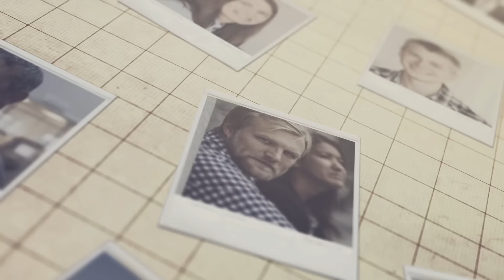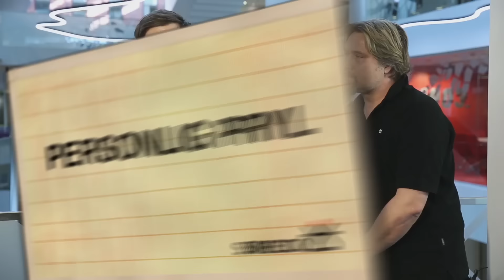I blickfånget: Lars Dahlborg om den unika ljussättningen på Swecos huvudkontor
Se filmen med vår ljusdesigner Lars Dahlborg som berättar om varför belysningen på Swecos huvudkontor vunnit internationella priser och vilka utmaningar som finns vid ljussättningen av en tågstation i Kazakstan. Visste du förresten att Swecohuset är en japansk tv-kändis?